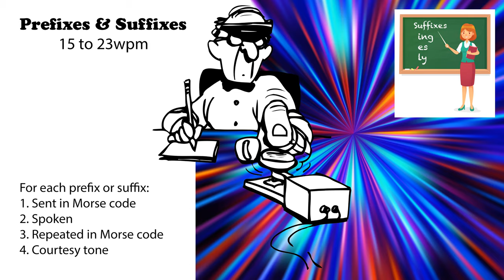Prefixes and Suffixes - Speed Racing - 15wpm